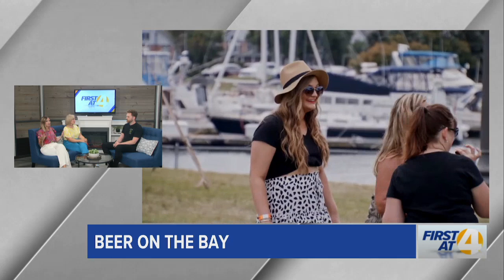Beer on the Bay at Liberty Park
Tyler Wigfield discusses Beer on the Bay.